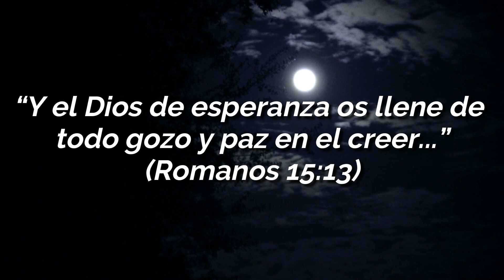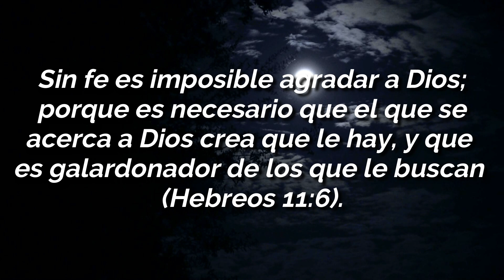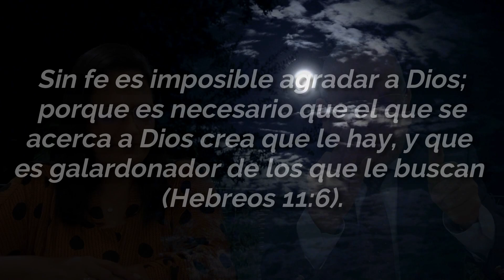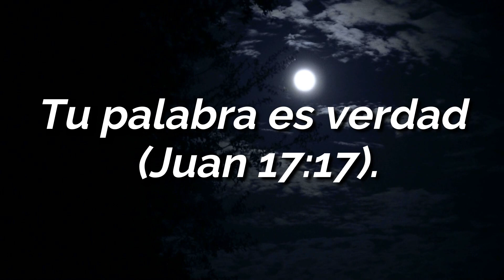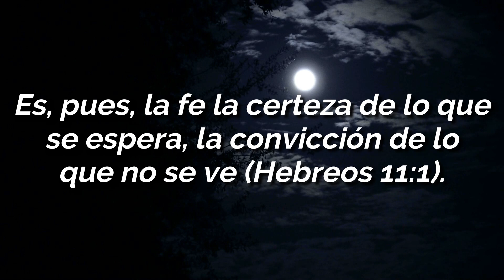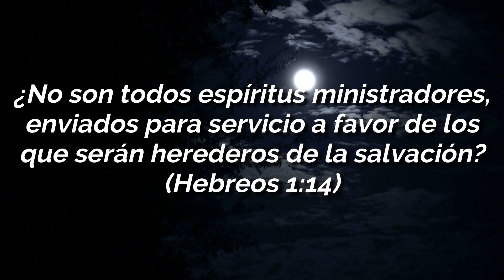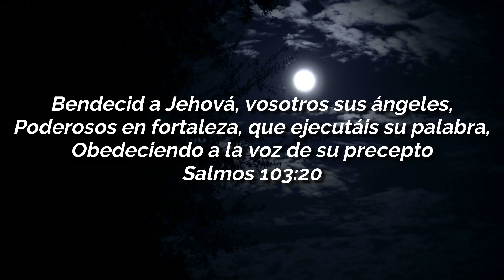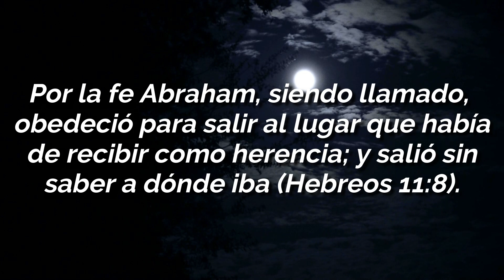ALTAR FAMILIAR #60 MIÉRCOLES 01 DE JULIO 2020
descarga la cartilla del altar familiar en Puedes descargar la cartilla del altar familiar en el siguiente enlace

Gracias por acompañarnos todos los días en nuestros altares familiares ,